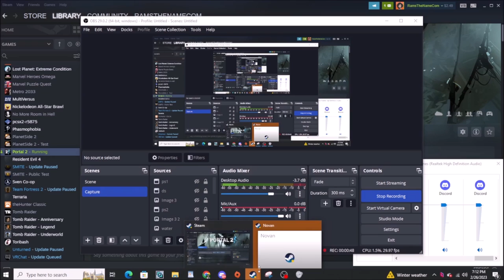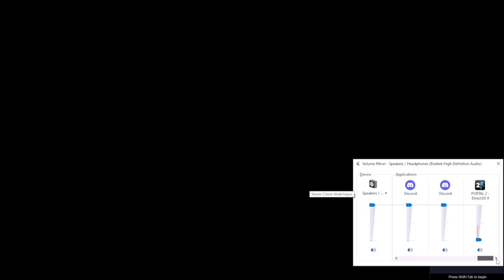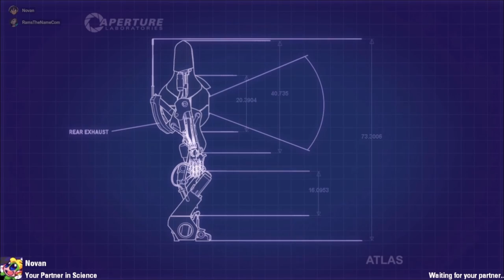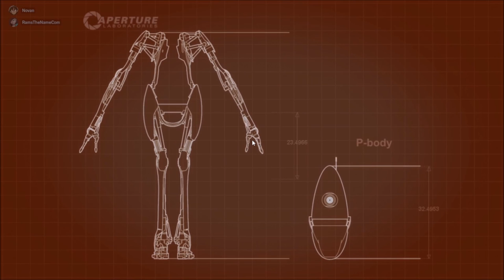Ram Endures Portal 2 Coop Mode: "Broken Team": Part 2